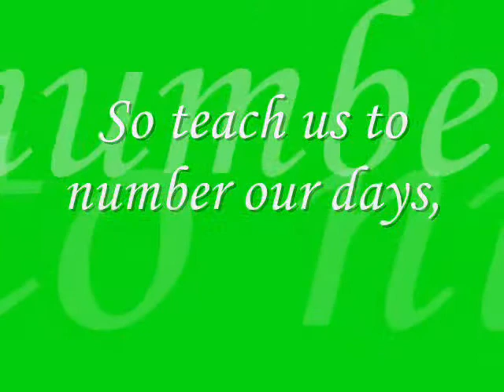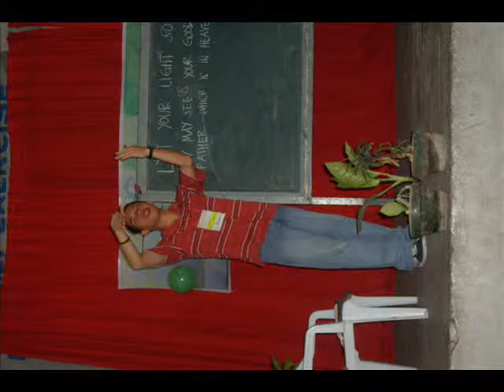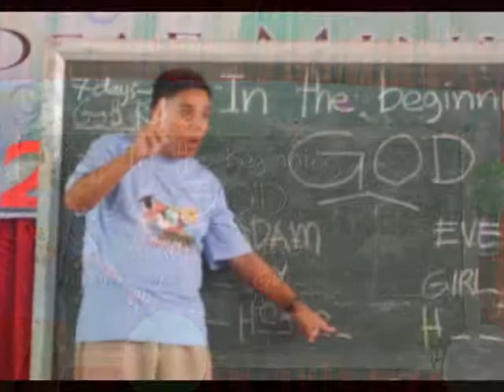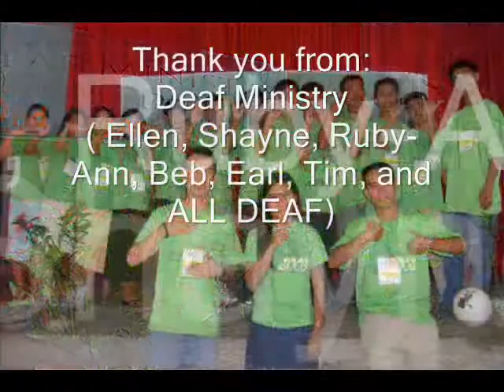12 Deaf Camp